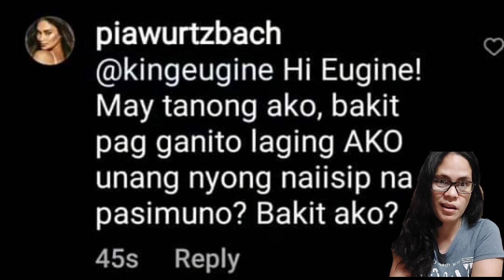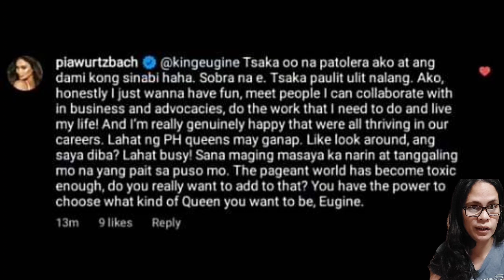ETO NA PINAGBINTANGAN SI PIA WURZTBACH SA ISYUNG JOJO BRAGAIS AT CATRIONA GRAY!!!